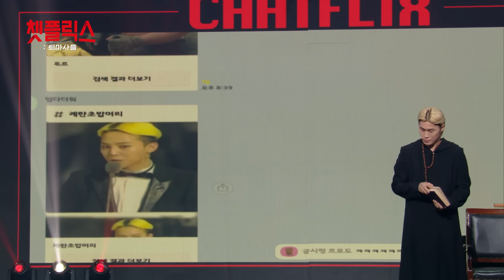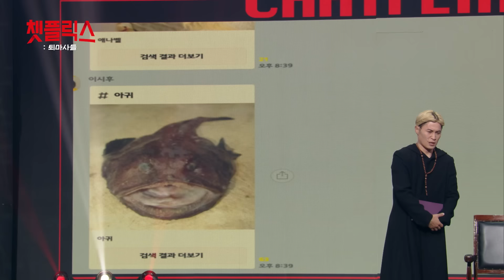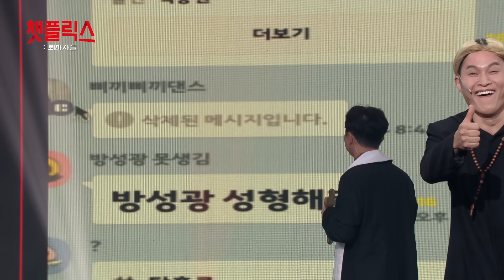[무삭제풀버전✂] 채팅으로 대본이 바뀌었다?! 박성광, 나현영에게 물 제대로 맞은 이유는?! '챗플릭스' [개그 콘서트/Gag Concert] | KBS 240818 방송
매주 일요일 밤 10시 35분 KBS 2TV
개그콘서트 본방사수!